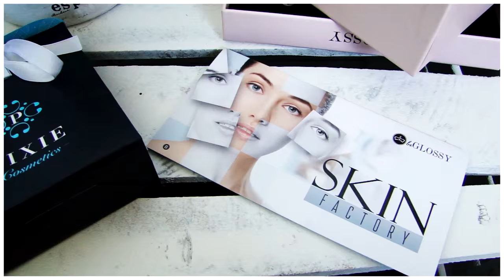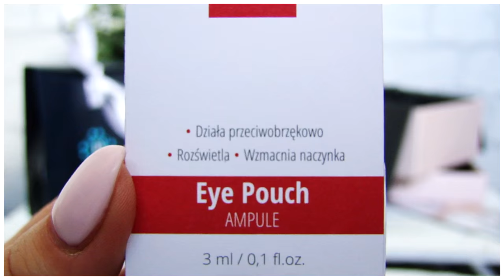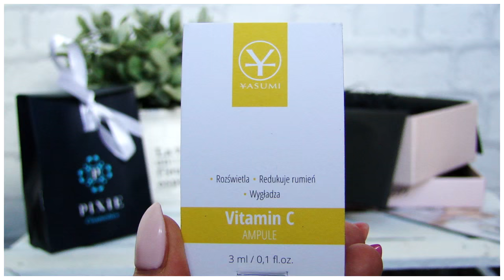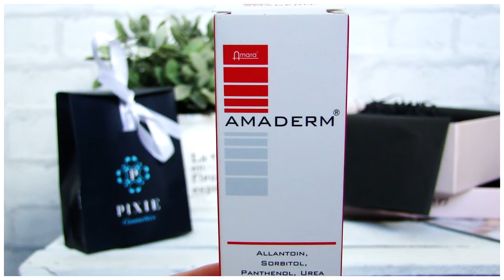OPENBOX: BE GLOSSY SKIN FACTORY // LAURIN.BEAUTY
CZYTAJ OPIS :)

♫ MUZYKA ♫
♪ PODKŁAD MUZYCZNY - Martin Felix Kaczmarski - Sun Deck

BLUZKA - GREENPOINT
KOLCZYKI - AVON
RZĘSY - AVON
USTA -  GOLDEN ROSE VELVET MATT NR 09
PAZNOKCIE - SEMILAC , KOLORY: PINK MARSHMALLOW, SWEET PINK, BABY GIRL

NIE WSPÓŁPRACUJĘ BARTEROWO.
... opis przeczytany? Czyli jesteś wyjątkiem w "jutubosferze":) zostaw sekretny komentarz "TAK WIEM, ZE NA KANALE TRWA ROZDANIE NIE MUSISZ CIĄGLE O TYM GADAĆ :)"